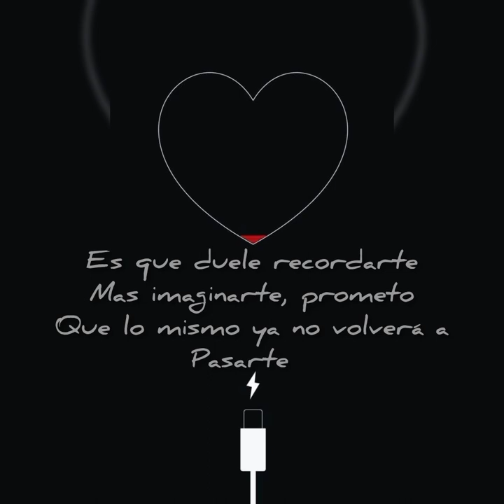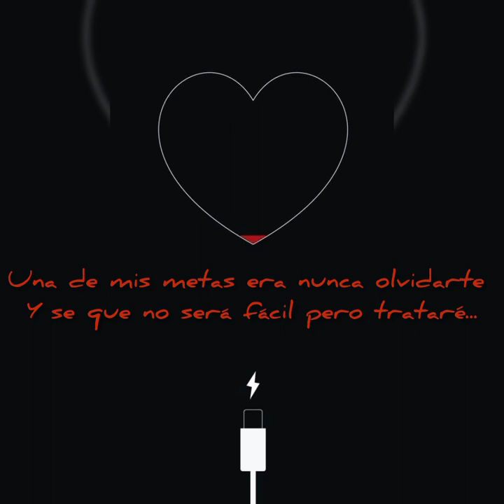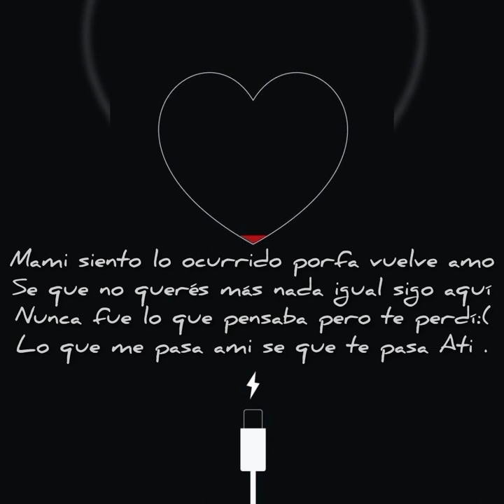Chelo ft Nikox_mc - Trataré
Hola gente les dejo lo nuevo con un gran artista,
espero que le guste y disfruten mucho respetos!

beat:Big laza

         prod:casita del rap